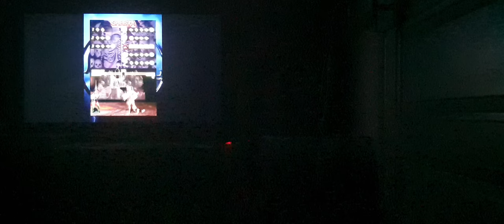(1995) Ultimate Mortal Kombat 3 (Nintendo DS) Sheeva Gameplay (NDS)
gameplay with sheeva